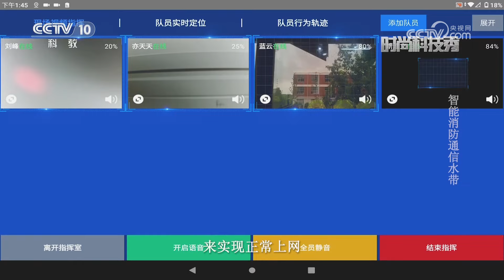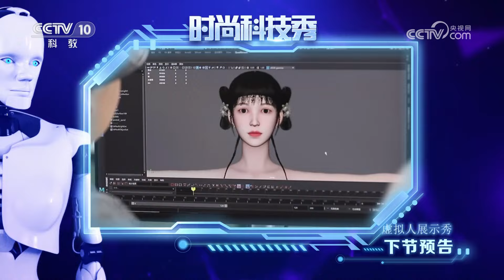《时尚科技秀》 20230607|CCTV科教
本期节目主要内容：智能通信水带内置超八类网线，通过控制箱及枪头连接形成组网，具有较强的耐磨性。智能通信水带枪头设有对讲系统，支持指挥端和枪头的双向对讲，实现了信息的高效共享，同时它还含有一键撤离功能。（《时尚科技秀》 20230607）